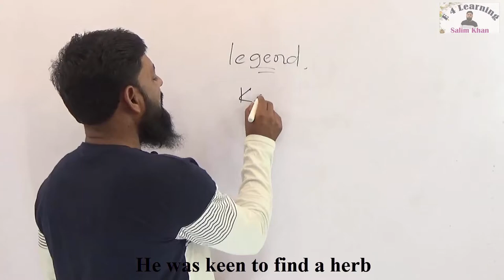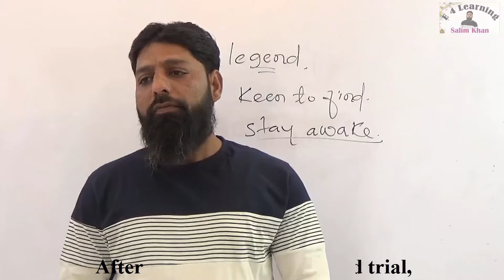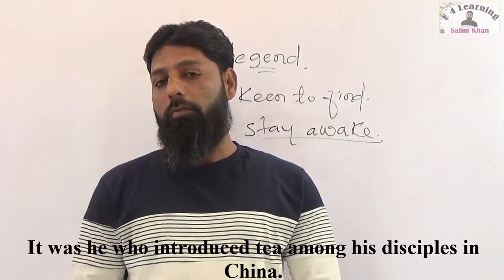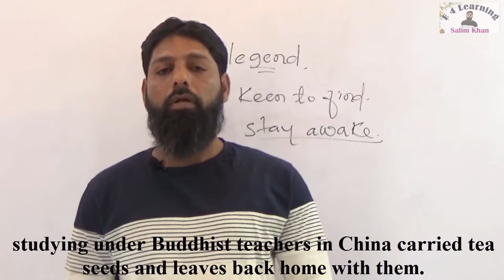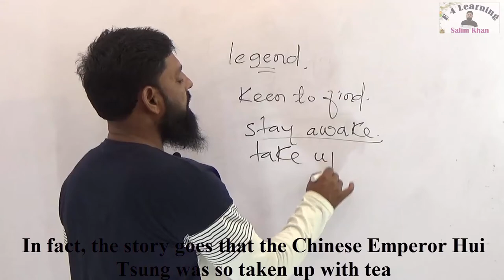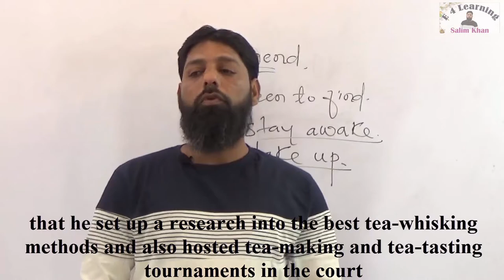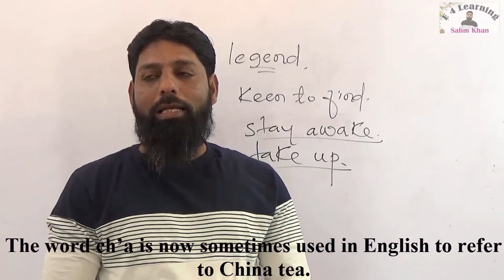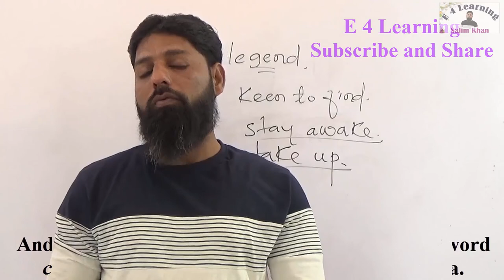The Story of Tea Part 3 urdu Hindi Salim Khan